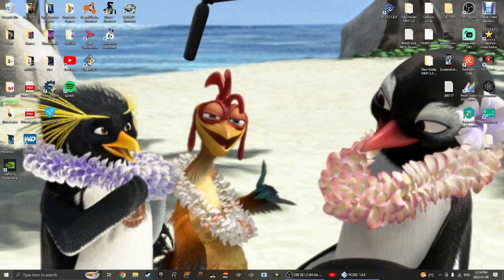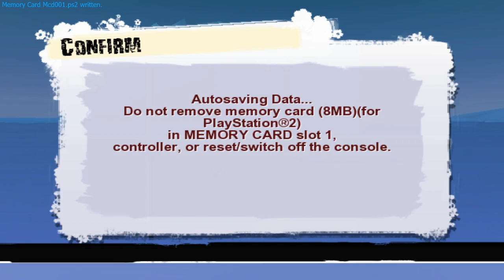Surf's Up [PCSX2] Gameplay | Training - Chicken Joe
Hey My Fellow Blue Jays! Today I'm back with another Video on "Surf's Up", which is on PCSX2 on my PC! So, here's just a Gameplay on it on the Training Level in Shiverpool, Antarctica as Chicken Joe!

I hope you guys LIKE and ENJOY the Video, and please SURFSCRIBE, if You're NEW, Thanks! :D